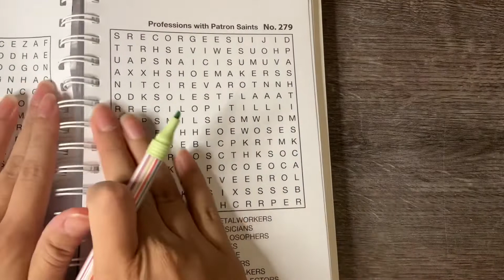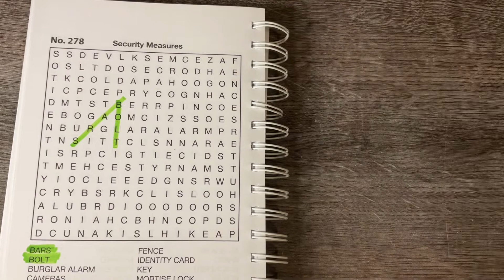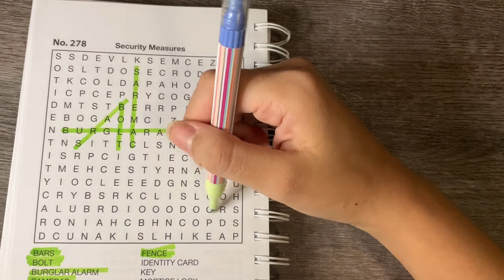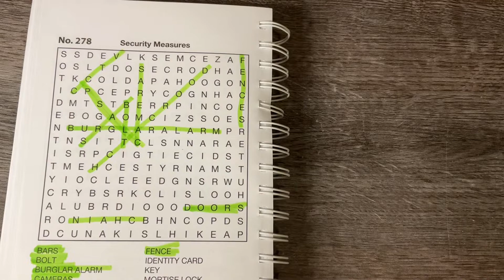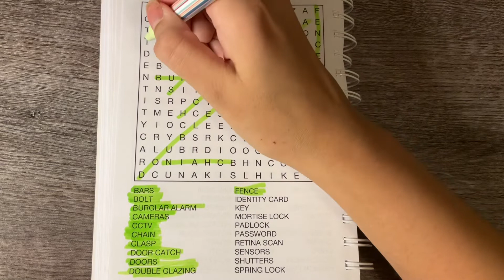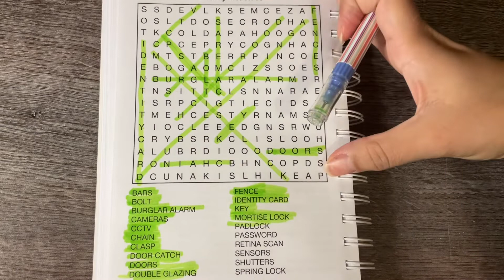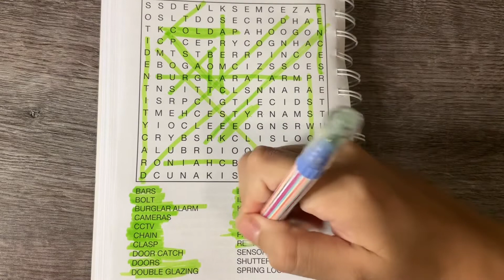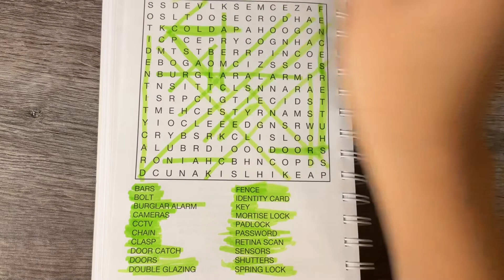Whisper with me ASMR | EP.07 word search about security 👮‍♀️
Hello 👋